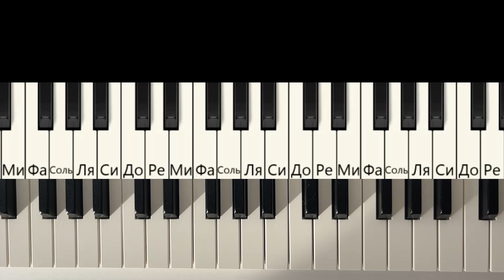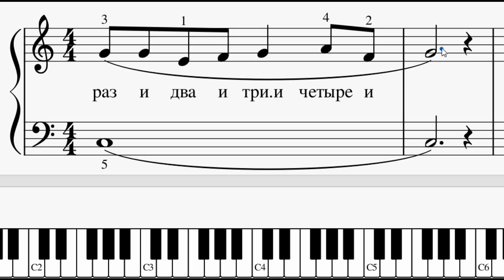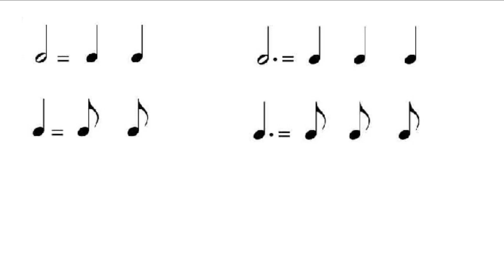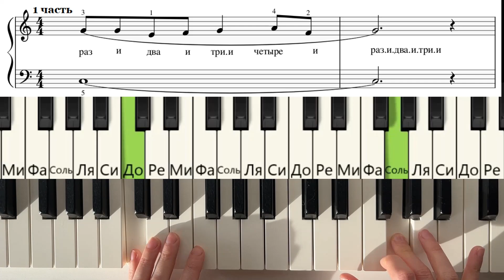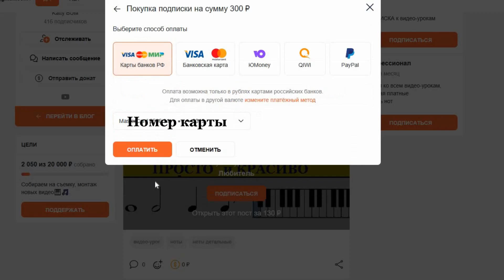СУЛИКО. 😍Простая и Красивая мелодия (Практика длительности нот)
Как играть красивую и очень простую мелодию СУЛИКО.
Мелодия подходит для начинающих😊.

Спасибо, что поддерживаете канал!!!